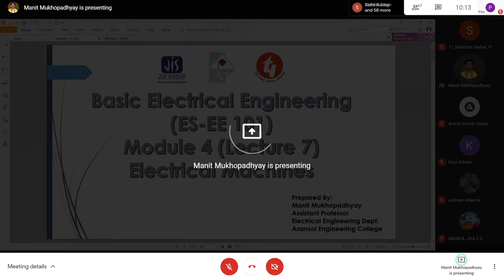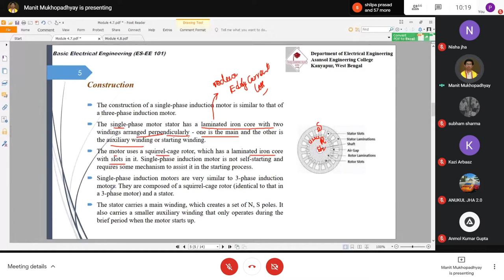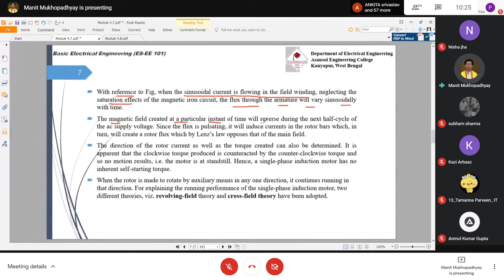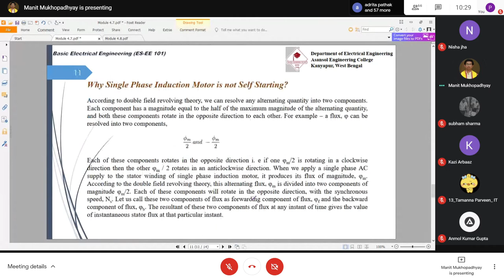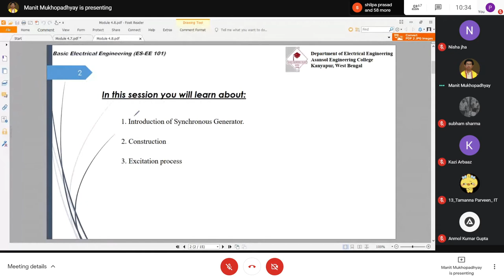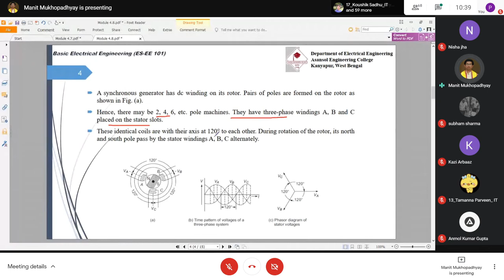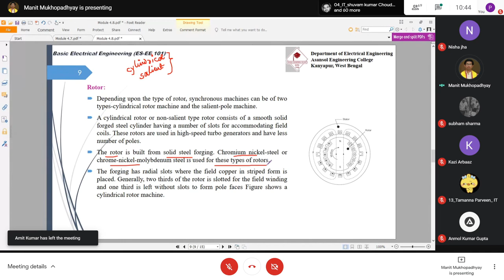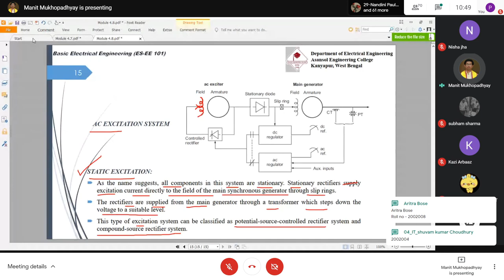Basic Electrical Engineering : EE-101 09/03/2021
[10:05, 09/03/2021] Prof. Manit Mukhopadhyay
[10:08, 09/03/2021] Prof. Manit Mukhopadhyay: Everyone join using the same link. today Single phase Induction motor and synchronous machine will be discussed.